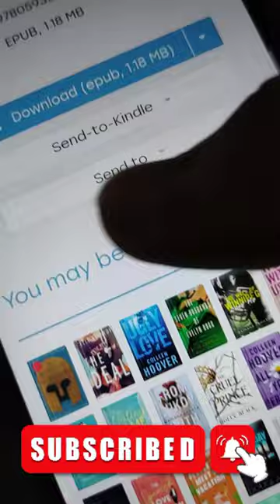biggest digital library in the world 🌍 | AZAR CHANNEL | Tamil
AZAR CHANNEL 😘😛😍